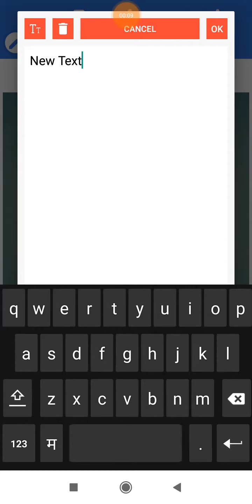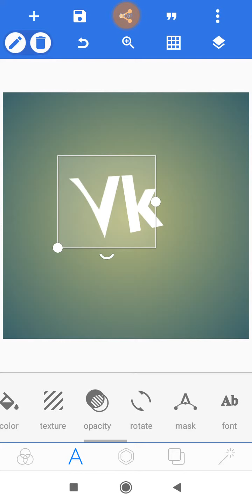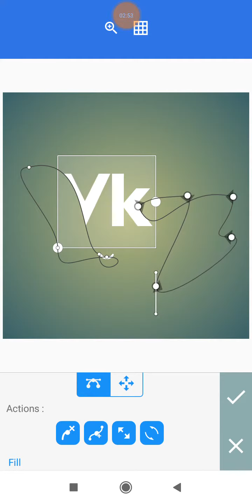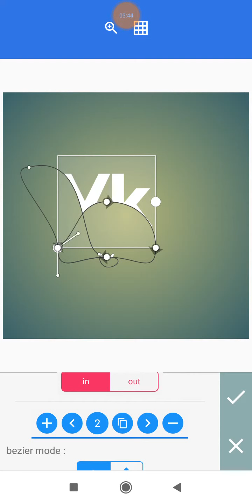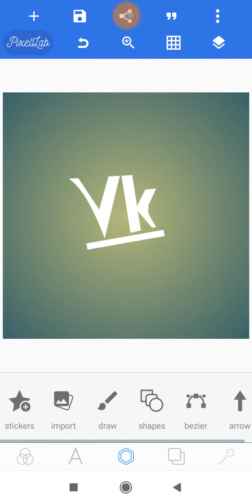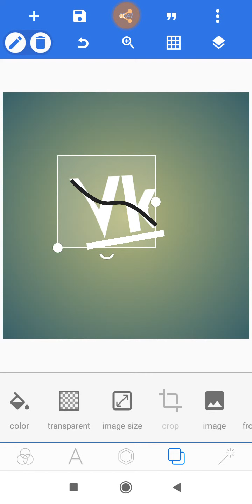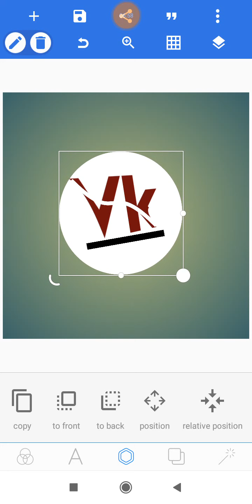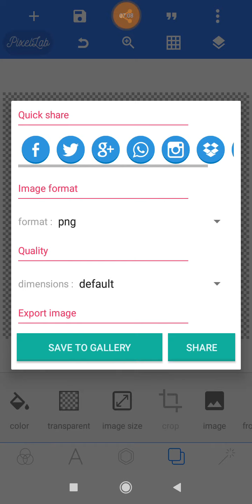HOW TO CREATE LOGO IN PIXELLAB BY VK CREATION | Part - 01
Part -02